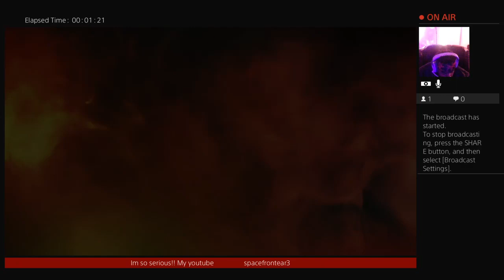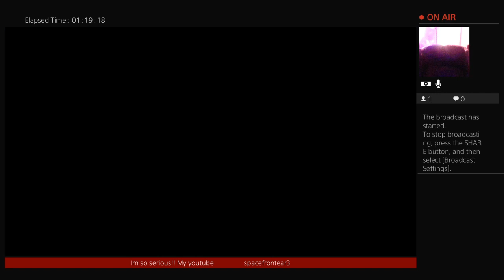APEX LEGENDS!!friday nightt..i just want to win..lets go off💪💯😈👊👊